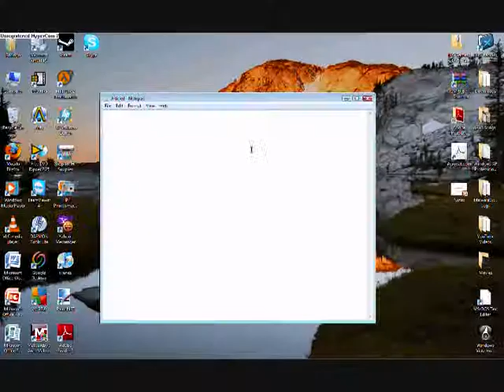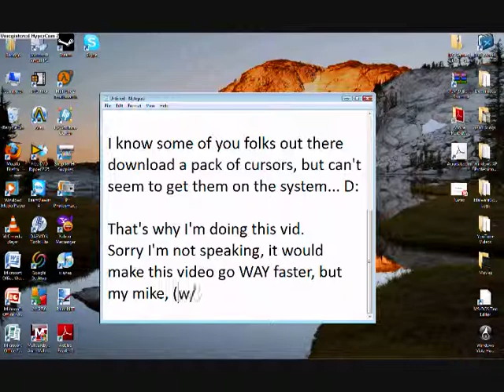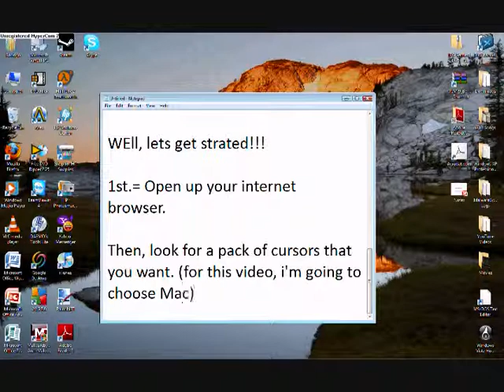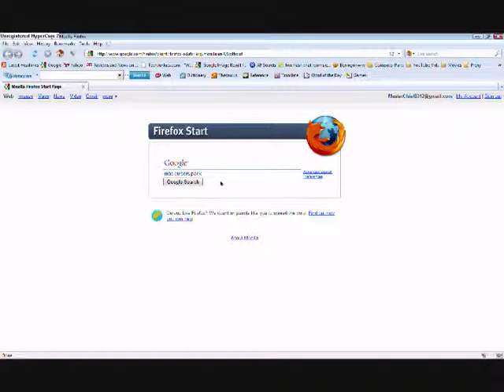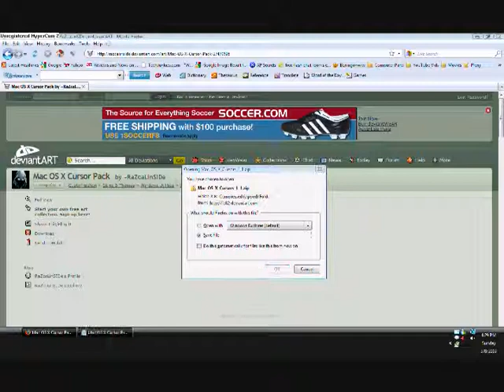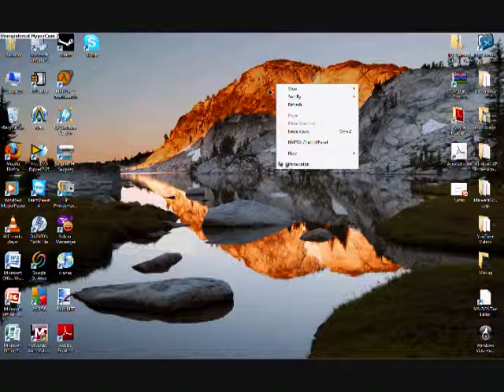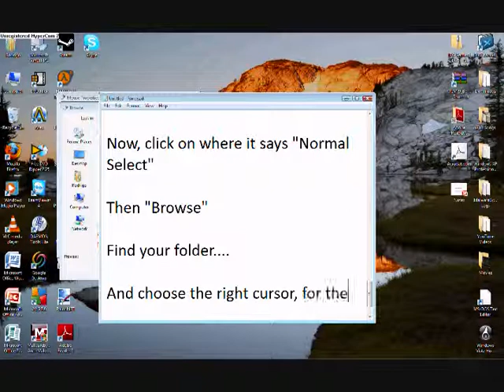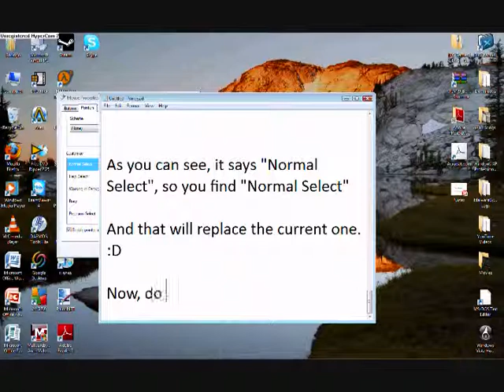How To Personalize Cursors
READ DESCRIPTION

*I made an error in the beggining of the movie (oh God...), but the rest of the video is fine.*

This video is on how to change the system's default cursors, into the ones of your choice, FROM THE INTERNET!!! :P

Please comment and rate. :D